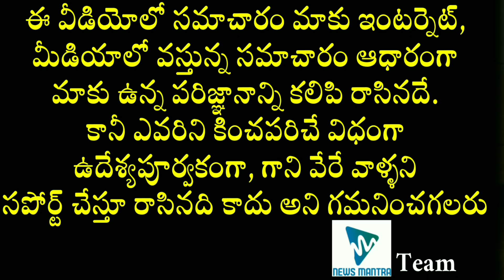Director Raghavendra Rao Does Cycling At Home | Raghavendra Rao House Inside View | News Mantra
Director Raghavendra Rao Does Cycling At Home. Tollywood Director RaghavendraRao does cycling at home and some of his Pictures with Tollywood Celebrities can be seen in this video.